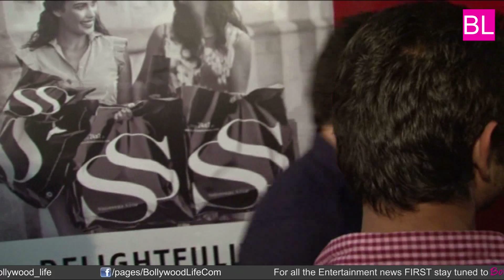Special Screening of film Ramaiya Vastavaiya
After directing two out-and-out action films -- Wanted and Rowdy Rathore -- Prabhu Deva has made Ramaiya Vastavaiya, a family entertainer with a few good comic punches and some fine performances. The only glitch -- and it is a very big one -- is that the story is predictable from start to finish. Add a dash of Sooraj Barjatya's Maine Pyar Kiya and a bit of Sanjay Leela Bhansali's Hum Dil De Chuke Sanam to Salman Khan starrer Pyaar Kiya To Darna Kya and voila! you have the story.